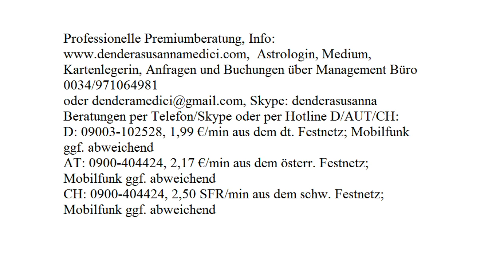Vollmond Horoskop: 07.08.2017 (Montag)